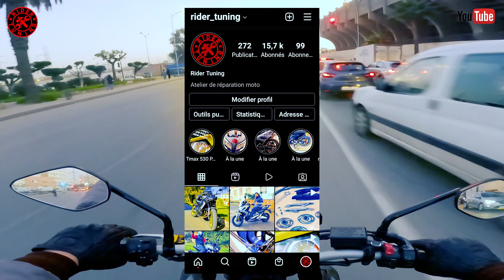Daily Observation N°17 / العودة من العمل بالتمساح / MT09